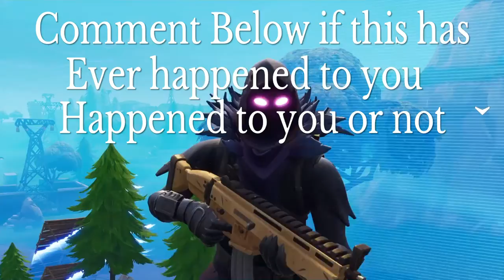A Meteor Crashing On The Map!!!??? (Fortnite Battle Royale)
Me and my friend were just playing fortnite and we might have found a meteor crashing